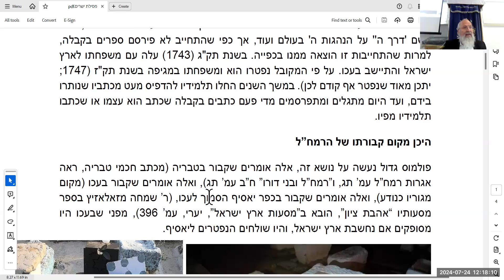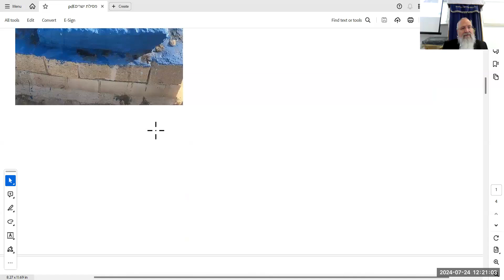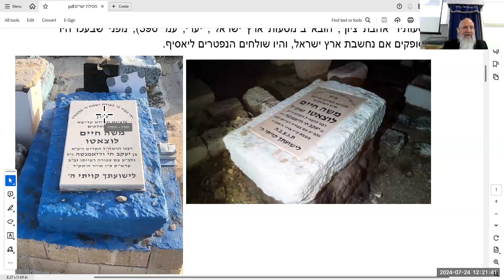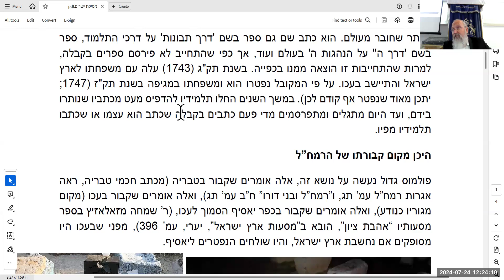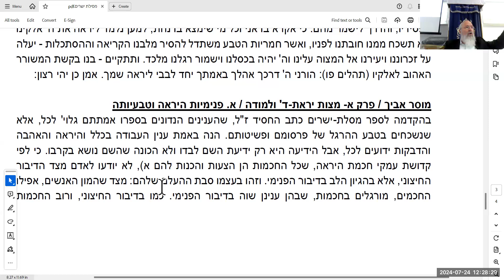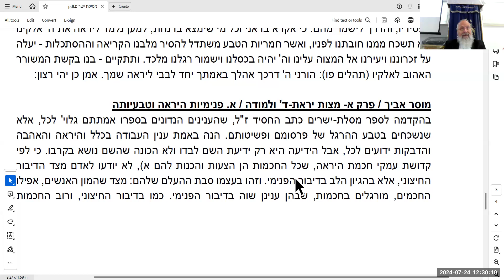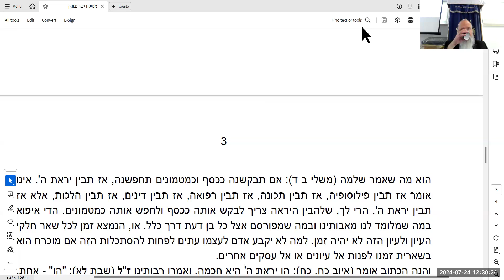2024.07.24 הרב שלמה אישון - רמח"ל